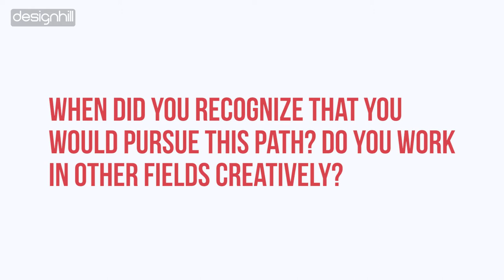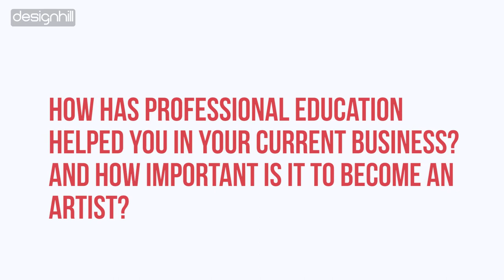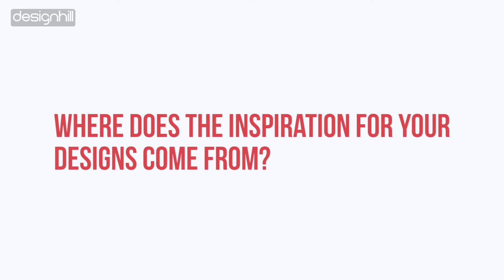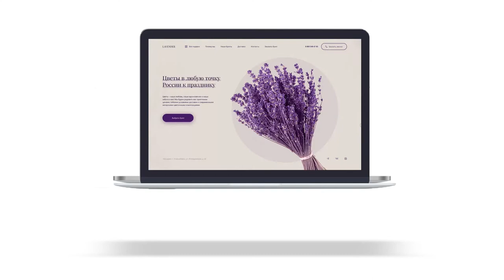Discover, Experiment & Practice: 3 Winning Hacks For Designers | Pro Tips By Maria Montiel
Designhill presents a series of ProTips where the global artists/designers have shared self-taught tips and hacks that can help aspiring artists/designers to stay creative and motivated all the time.

In this video, we have shared the inspiring journey of an illustrator and surfacedesigner, Maria Montiel from Venezuela (Latin America).

She came from a graphicdesign background and acquired two master’s degrees in Spain i.e. one in illustration and the other in surface design. Currently, she is living in Spain and working as a surface designer and watercolor artist.

Watch her inspiring video and learn more about enhancing design skills like a pro.

Timestamps:
00:00 Pro Tips Intro
01:03 About Maria Montiel
01:34 When did you recognize that you would pursue this path? Do you work in other fields creatively?
02:49 How has professional education helped you in your current business? And how important is it to become an artist?
03:51 What advice would you give emerging artists wanting to build their portfolios?
05:18 Where does the inspiration for your designs come from?
06:10 What advice would you give to emerging artists wanting to build successful careers in the industry?
06:59 What are your plans for the future?